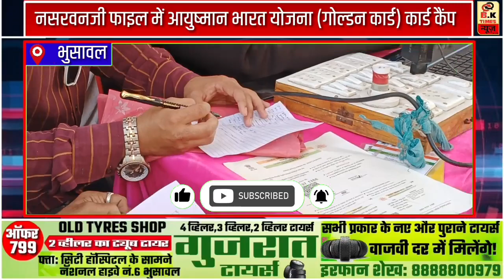भुसावल नसरवंजी फाइल में आयुष्मान भारत योजना (गोल्डन कार्ड) कार्ड कैंप